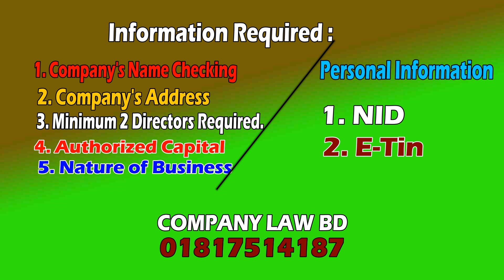Private Limited Company Registration in Bangladesh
company registration in Bangladesh,
company registration number Bangladesh,
bangladesh company registry,
documents required for private limited company registration in Bangladesh,
bangladesh joint stock company registration,
register joint stock company bangladesh,
registration of joint stock company in bangladesh,
business registration in bangladesh,
bangladesh company incorporation,

Legal Advisory Firm in Bangladesh.  15 years practically experienced to Form Private Limited Company from RJSC in Bangaldesh.